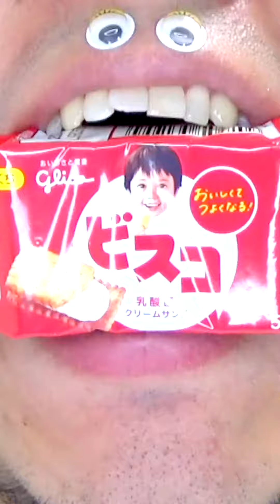Shasuke8b ASMR video 😋😋😋